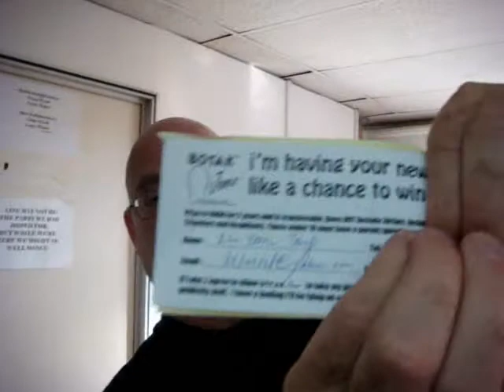Lombok 2nd Winner.wmv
The second winner is announced. Just for eating a set lunch at Botak Jones and filling in a form, Bernie picks the winner who gets to spend 4 days / 3 nights at Imaj Private Villas on Lombok, Indonesia. So try our Set Lunches and who knows, you could be next week's winner!